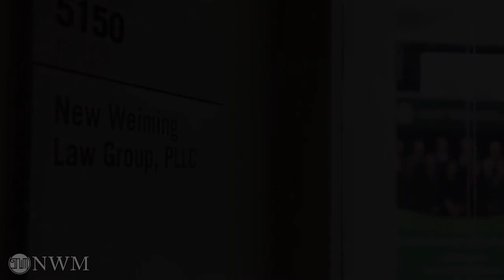The Most Recent I-485 Interview Update.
7925 JONES BRANCH DRIVE SUITE 5150, TYSONS, VA, 22102